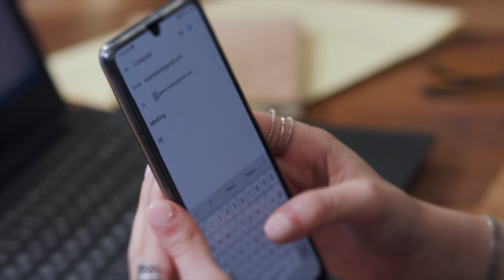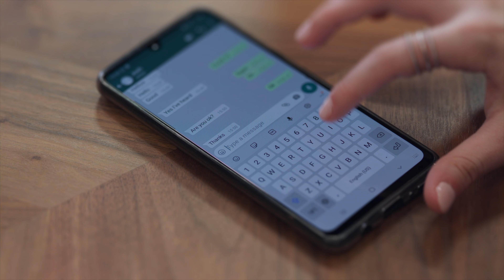5 Strategies for Communicating with Introverts at Work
Communicating effectively with introverts is undoubtedly challenging, yet crucial for fostering a positive work environment. Introverts often have unique communication preferences, and understanding how to interact with them can greatly enhance teamwork and productivity. So today we will explore my top tips for communicating effectively with introverts.

Click on the following link for your Navigating a Multi-Generational Workplace guide

If you're new here, my name is Michael. I'm an education leader based in Los Angeles, CA and I hold my doctorate in organizational leadership. Over the past 20 years of my career, I’ve dealt with a wide variety of issues facing leaders today, so my goal on this channel is to help you navigate those challenging situations through practical and actionable advice.